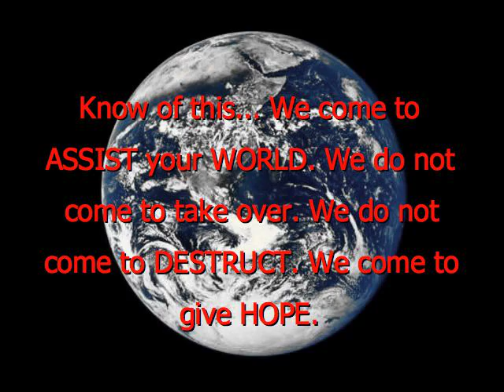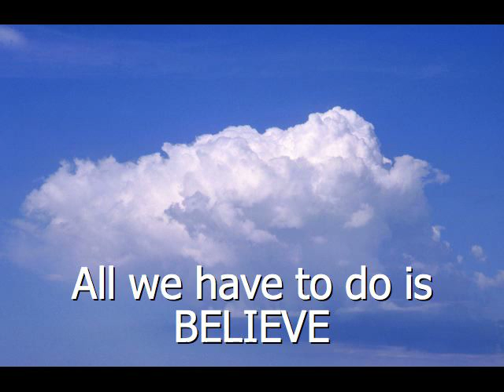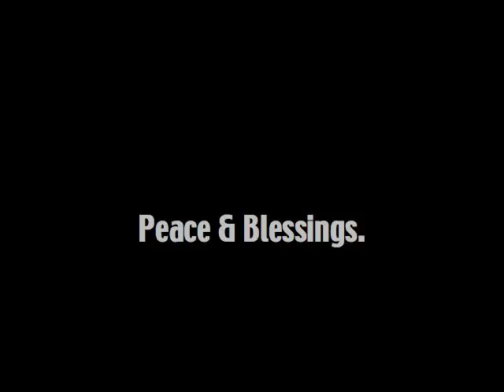The Federation is coming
Internet talk of October 14th being the day a large alien craft will be sighted over the United States as told by Blossom Goodchild a channeler of this entity known as the Federation.